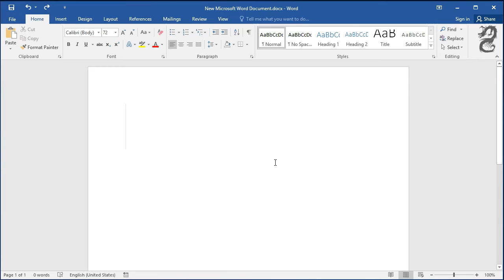How to Enable click and type feature in Word